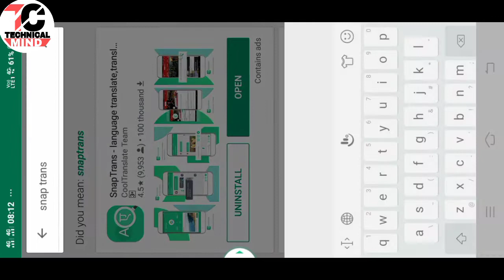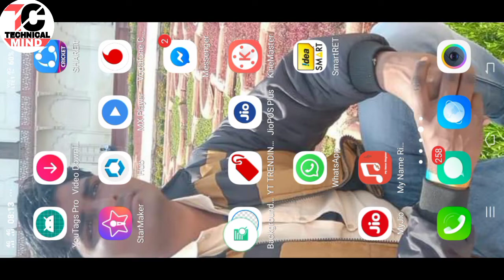whatsapp par english me chat kaise kare, अगर English नहीं आती तो ये setting करो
Hello Dosto mera name Sonu maine is vedio me bataya hai ki yadi apko English nahi ati to App kisi se English me chat kar sakte Ho bo bhi 80 ki speed se